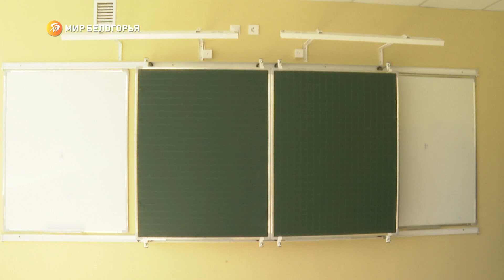Вячеслав Гладков проинспектировал ремонт социальных объектов в Белгороде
Работы в школах и детских садах. Качество – на контроле правительства. Сегодня губернатор посетил сразу несколько площадок

Есть ли замечания? Всё ли идет по графику? Главу региона сопровождала наша съёмочная группа